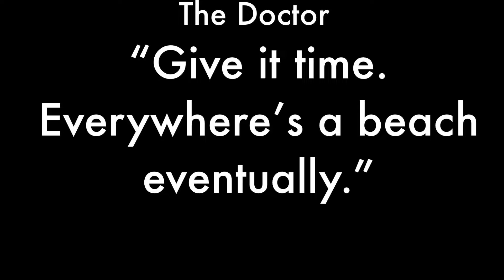BOOM: My Prediction - Doctor Who Season 1/14 (Disney, BBC)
I used all the footage and audio from Boom we have so far to compile a concept for what I believe the episode will be!

SPOILERS - There are detailed clips and information using leaks in this prediction

SYNOPSIS:
The Doctor and Ruby arrive on a war torn planet with creatures in the fog, the TARDIS is stuck and needs repairing, but as the Doctor sees its signal, he steps on an invisible landmine. Ruby begs the drones for help but now the Doctor must save the planet - without moving.

Thank you for all of the continued support! It really means a lot.

doctor who,bbc,ncuti gatwa,Disney,Disney plus

Millie Gibson, Ncuti Gatwa, Varada Sethu, Jinxx Monsoon, Neil Patrick Harris, Catherine Tate, Aneurin Barnard, Jemma Redgrave, Lenny Rush, David Tennant & Ncuti Gatwa in BBC Disney Doctor Who

DoctorWho is a BBC and Disney show starring with Ncuti Gatwa and Millie Gibson with Jemma Redgrave, Varada Sethu, Lenny Rush and Aneurin Barnard with Jinxx Monsoon, which has celebrated 60 Sixty years at the 60th anniversary special with David Tennant, Neil Patrick Harris and Catherine Tate, after the centenary special, announcing an announced releasedate this is a trailer drwho airing on Disney DisneyPlus with NcutiGatwa